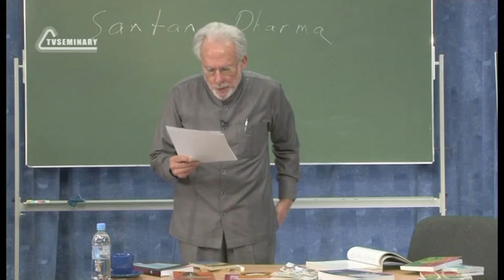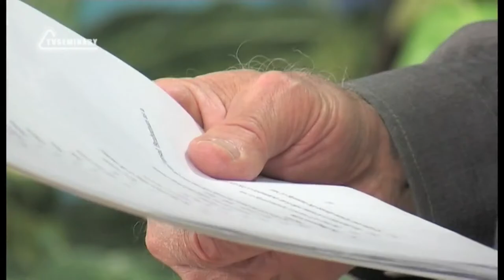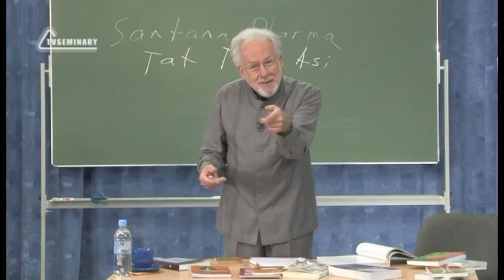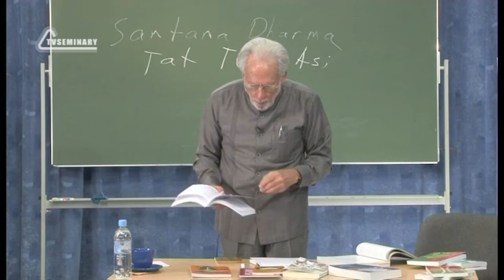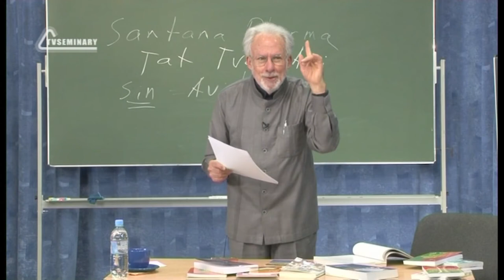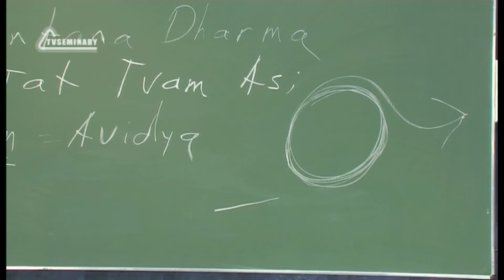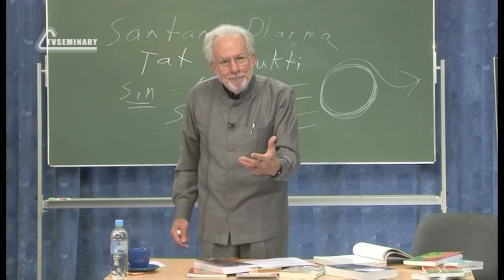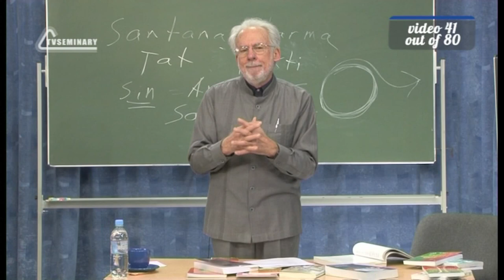A504 Eng 41 Religious Systems The Upanishads